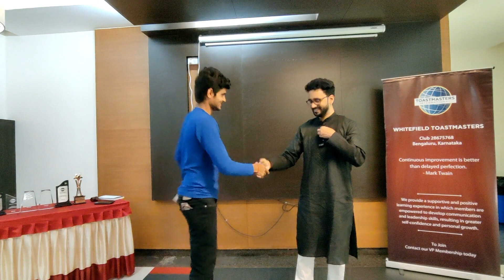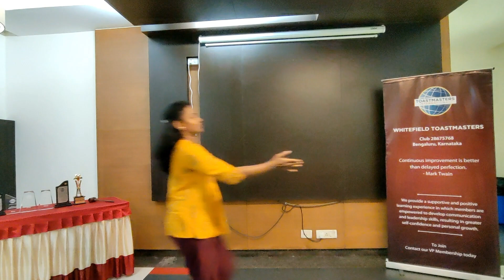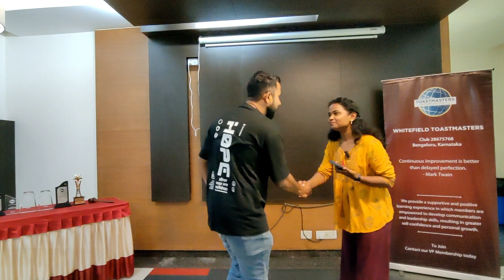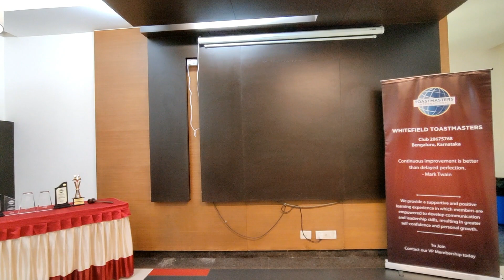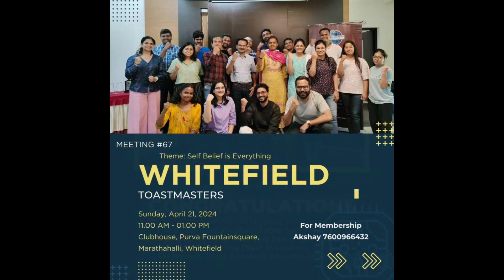Self Belief is Everything | Meeting #67